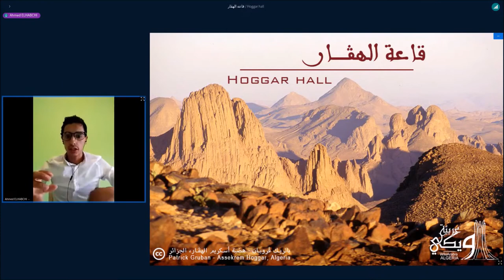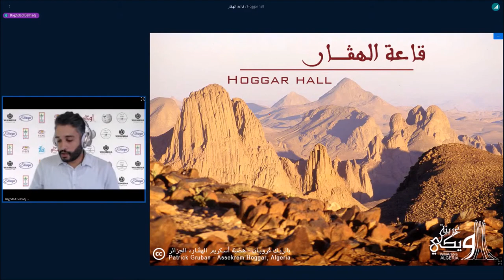ويكي عربية 2021 - أحمد الحبشي - المحتوى العربي على ويكيبيديا: آليات التحفيز وإمكانيات التجويد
مداخلة أحمد الحبشي حول المحتوى العربي على ويكيبيديا: آليات التحفيز وإمكانيات التجويد

Arabic content on Wikipedia: Motivational mechanisms and possibilities of make it better